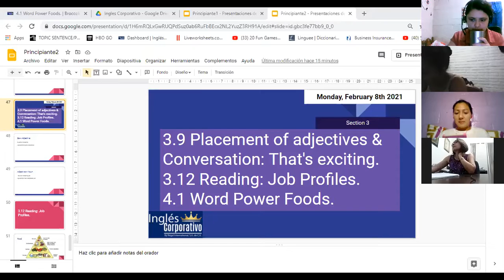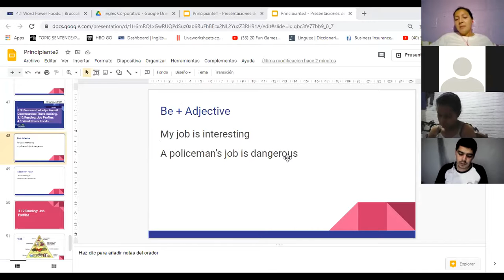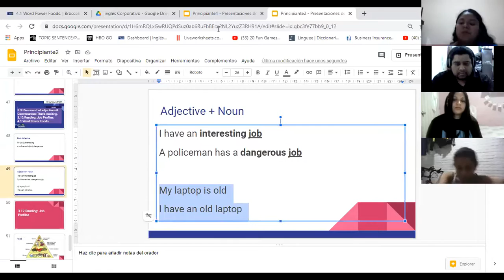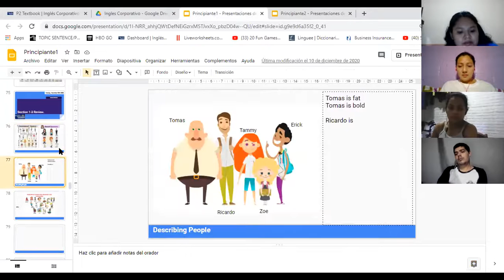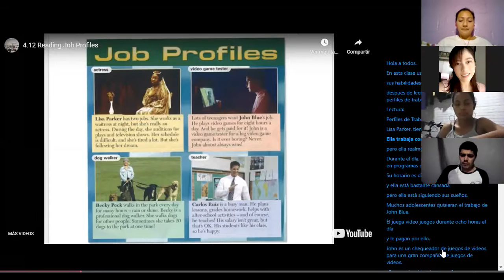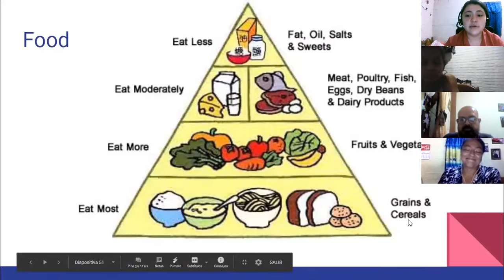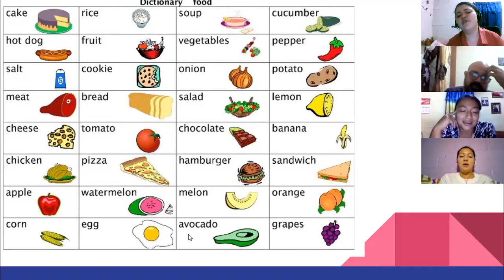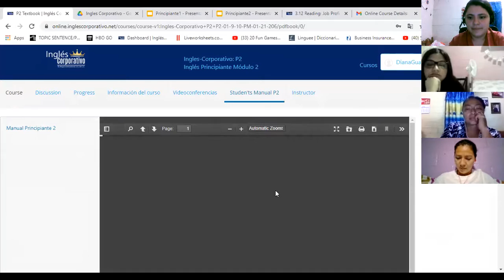Ingles Corporativo-4.1 Word Power Foods.